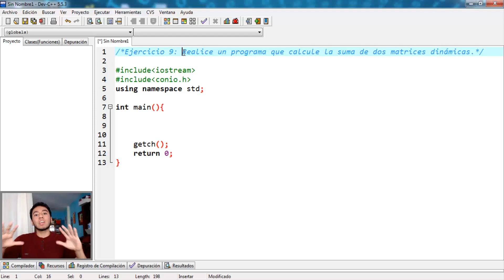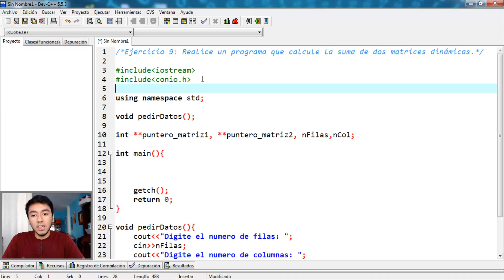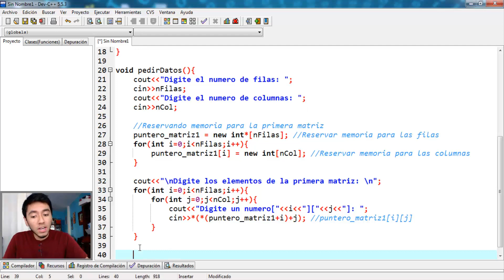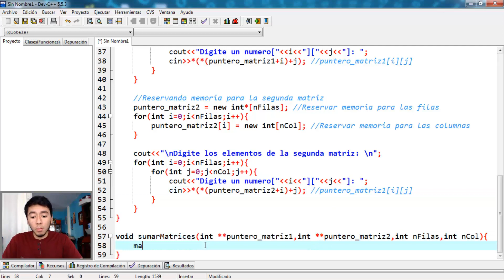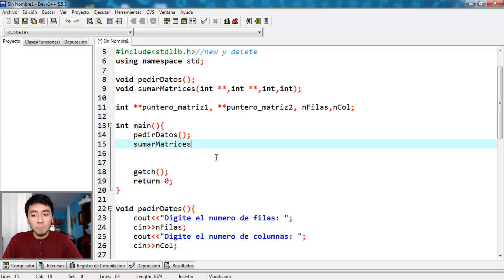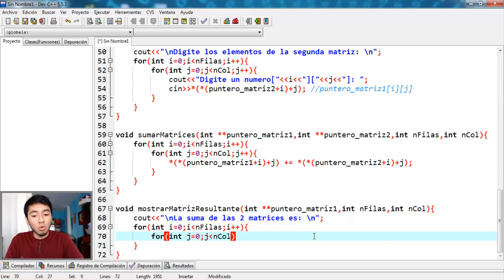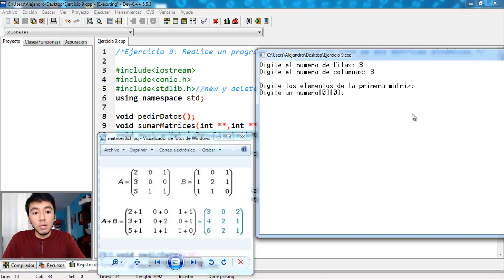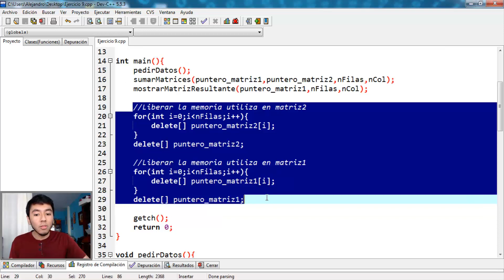92. Programación en C++ || Punteros || Ejercicio - Suma de matrices dinámicas con punteros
En este vídeo vamos a resolver los siguientes ejercicios:

Ejercicio 9: Realice un programa que calcule la suma de dos matrices dinámicas.

Ejercicio 10: Realice un programa que lea una matriz dinámica de NxM y cree su matriz traspuesta.
Nota: La matriz traspuesta es aquella en la que la columna i era la fila i de la matriz original.

Descarga el código de los ejercicios 9 y 10, en el siguiente link (solo uno).